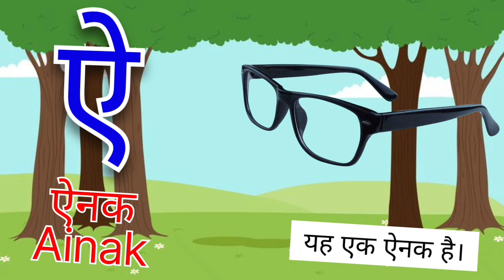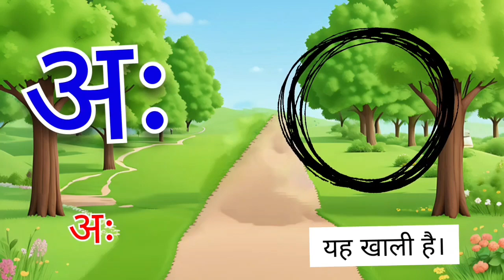Hindi Varnamala | Swar Vyanjan | क से ज्ञ तक | क से कबूतर ख से खरगोश | Chuchu Kids Tv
In this video we will learn Hindi varnamala swar vyanjan, varanmala of hindi helps in learning basic hindi and hindi words for kids. this video includes hindi alphabet and related hindi alphabet words. Hindi aksharmala ki madad se hum bohot se hindi shabd bana sakte hai jaise english me abcd alphabet hota hai vaise hi hindi me varnmala hote hai jiski madad se hum hindi words banate hai. hope you like our hindi alphabet video क से ज्ञ तक as this is an animated videos for kids its catchy
and also includes video clips for better understanding for kids